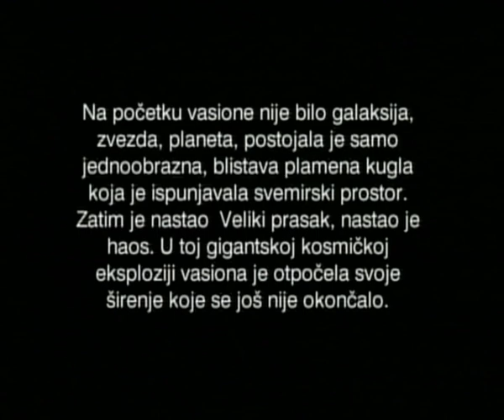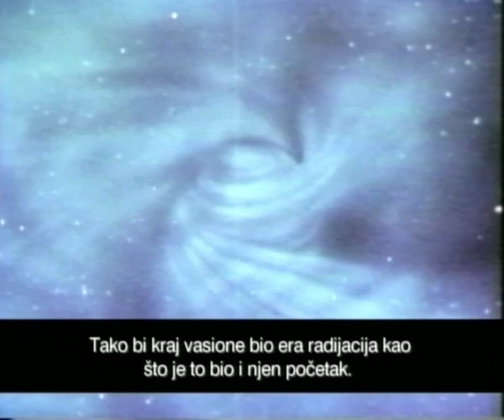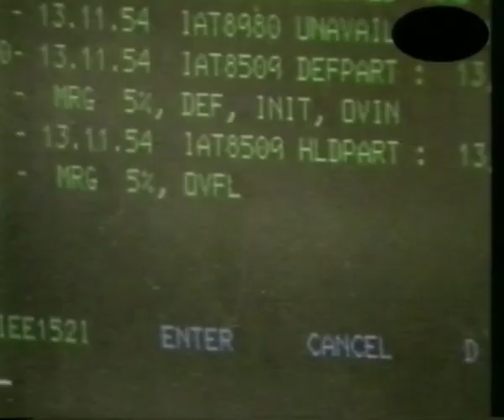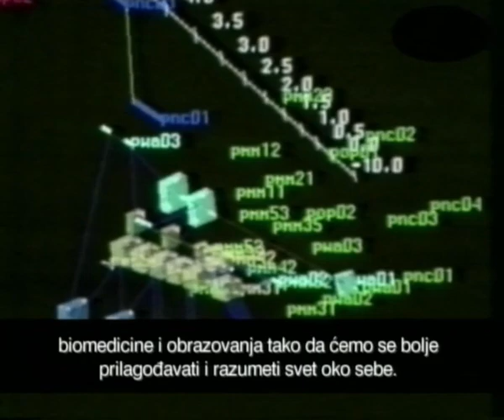Rexinema // Iza stvarnosti - Margareta Stanojlović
Prezentacija novih video art-radova

Značajan aspekt REX-ovog programa bio je i ostaće filmski i video program. REX je stekao reputaciju kao mesto za prikazivanje nekomercijalnih, niskobudžetnih, dokumentarnih, umetničkih, socijalno i politički angazovanih domaćih i stranih video i filmskih programa.

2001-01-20